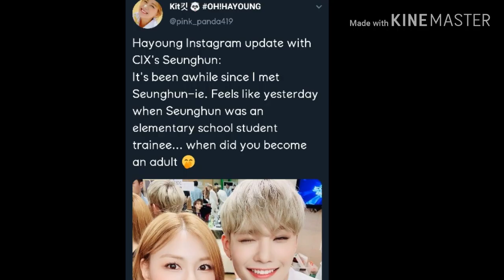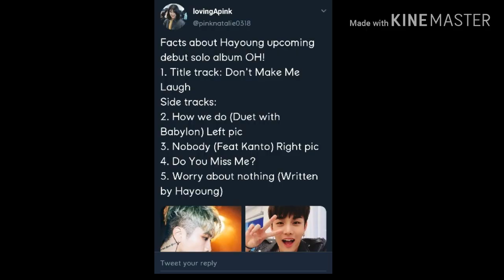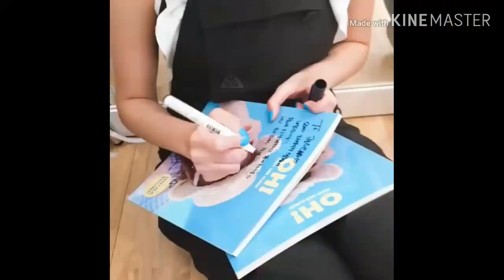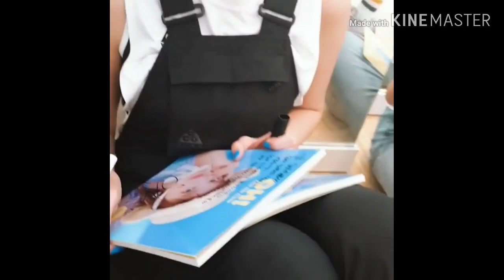Apink Hayoung with male idols/celebrities Part 5 complications (Seungwoo, Hangyul, Seunghun,Sandeul)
Hayoung with male idols/celebrities Part 5 complications

X1/VICTON Seungwoo
X1 Hangyul
CIX Seunghun
Kanto
Babylon
Dan Park
BTOB Ilhoon
B1A4 Sandeul
Block B Park Kyung
Kim Jae hwan
ONEWE Yonghoon